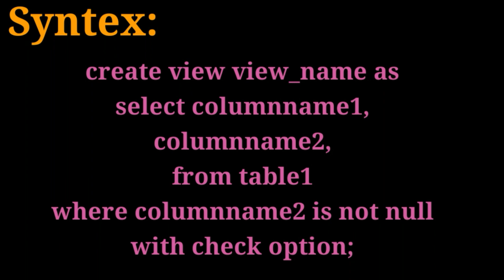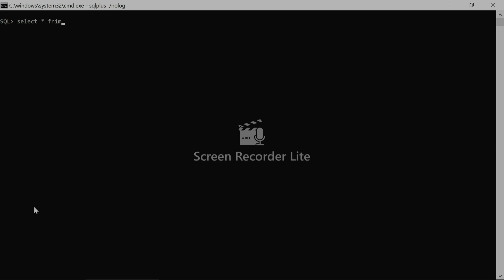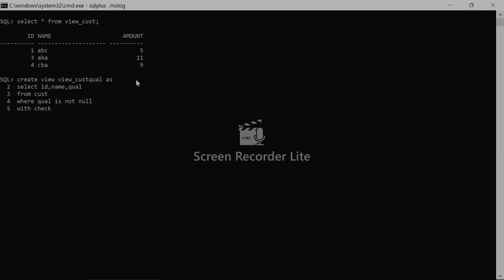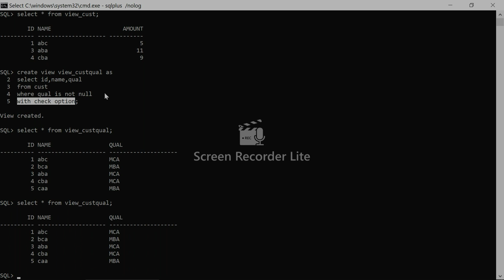SQL - 20 View Statement Option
View Statement Option